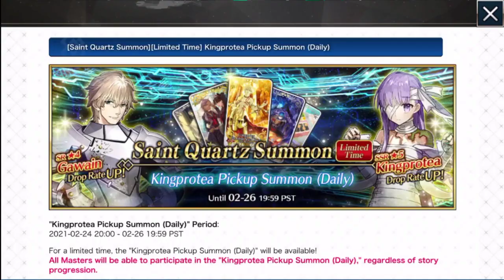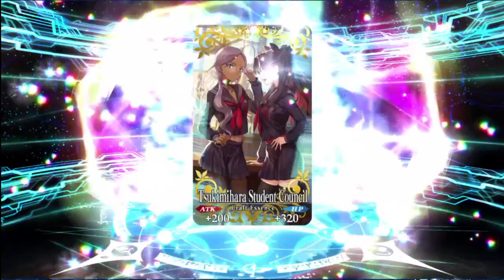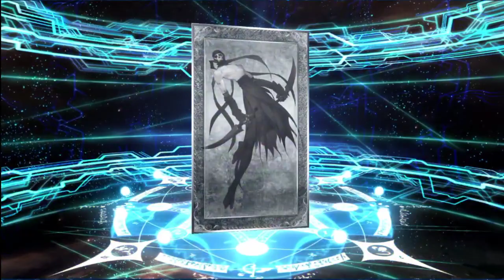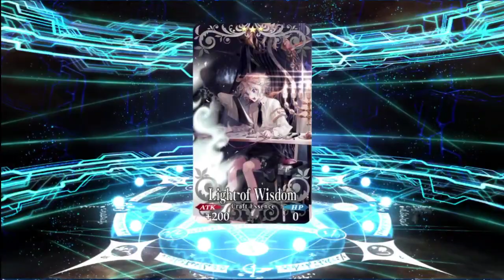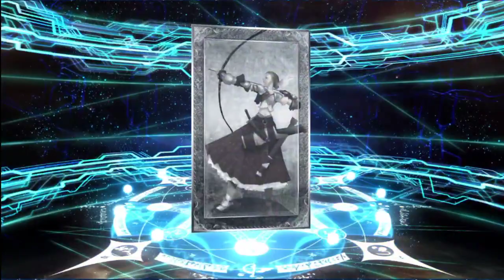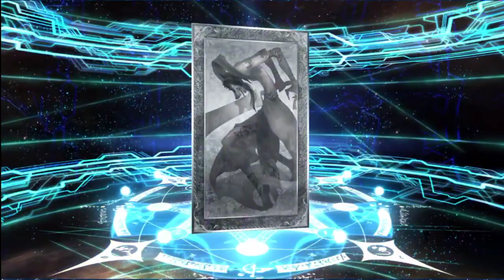FGO NA - SE.RA.PH Rerun: Summoning for Kingprotea